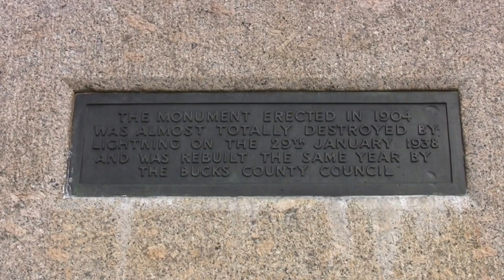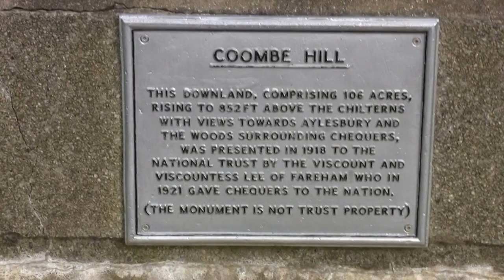chequers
A view from COOMBE HILL of  the Buckingham countryside including dog and kite action also  Chequers,the PM's country house.